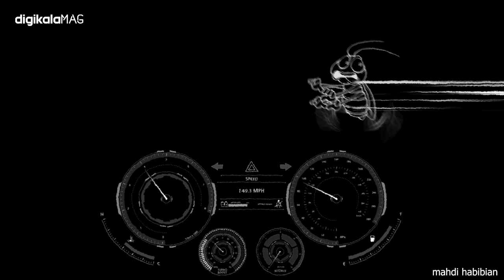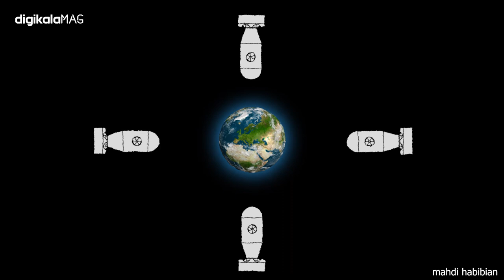چرا سوسک ها دیر میمیرند؟ 🥇 آیا سوسکها با بمب اتم میمیرند؟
چرا سوسک‌ها به سختی کشته می‌شن؟
شاید در نگاه اول، زدن چند پیس پیس حشره‌کش بتواند سوسک متجاوز به خانه‌ی شما را از پا درآورد، اما باید بدانید که احتمالا حشره‌کشی که در دست شماست از آخرین دستاوردهای شیمیایی در ساخت آفت‌کش بهره گرفته است. درواقع سوسک‌ها تا به امروز در برابر ۴۳ نوع حشره‌کش مختلف ایمن شده‌اند. از طرفی با ویژگی‌های عجیب و ابرقهرمانی‌ای که دارند به بهترین شکل ممکن با محیط زندگی انسان‌ها وفق پیدا کرده‌اند. اگر علاقه‌مندید که از علل سخت‌جانی سوسک‌ها سر در بیاورید، بهتر است ویدئوی جدید ما را تماشا کنید.

00:00 مقدمه
00:12 آیا بمب اتم نمیتواند سوسکها را بکشد؟
00:46 انواع گونه های سوسک
01:05 چرا سوسکها جان سخت هستند؟
03:00 سوسکها چگونه منقرض میشوند؟

کارگردان: مهدی حبیبیان
نویسنده: الهام سروری
گرافیک: سعیده احترامی
راوی: محمد ولیان
زیرنویس فارسی: رضا ولی پور

منابع:
Why Are Cockroaches So Hard to Kill? (terro.com)

Why Are Cockroaches So Hard To Kill - Holistic Pest Solutions